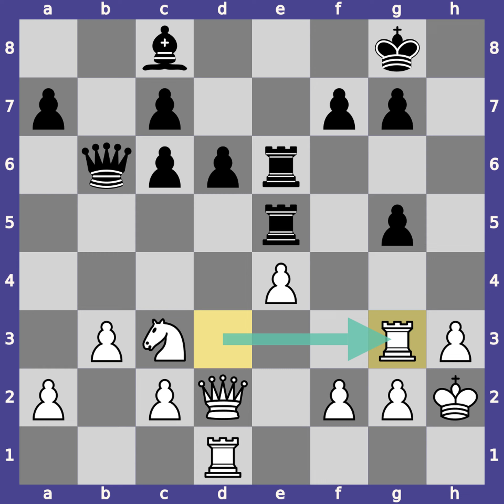Jose Raul Capablanca vs Emanuel Lasker - Havana (1921)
[Event "World Championship 12th"]
[Site "Havana"]
[Date "1921.??.??"]
[Round "3"]
[White "Capablanca, Jose Raul"]
[Black "Lasker, Emanuel"]
[Result "1/2-1/2"]
[ECO "C66"]

1. e4 e5 2. Nf3 Nc6 3. Nc3 Nf6 4. Bb5 d6 5. d4 Bd7 6. O-O Be7 7. Re1 exd4
8. Nxd4 O-O 9. Bxc6 bxc6 10. Bg5 h6 11. Bh4 Re8 12. Qd3 Nh7 13. Bxe7 Rxe7
14. Re3 Qb8 15. b3 Qb6 16. Rae1 Rae8 17. Nf3 Qa5 18. Qd2 Ng5 19. Nxg5 hxg5
20. h3 Re5 21. Rd1 Bc8 22. Rd3 Qb6 23. Kh2 R8e6 24. Rg3 Rf6 25. Kg1 Kf8 26.
Na4 Qa5 27. Qxa5 Rxa5 28. Rc3 Bb7 29. f3 Re6 30. Rcd3 Ba6 31. Rd4 f6 32.
Rc1 c5 33. Rd2 Bb5 34. Nc3 Bc6 35. a4 Ra6 36. Kf2 Rb6 37. Nd1 Kf7 38. Ne3
Rb8 39. Rh1 Ree8 40. Rdd1 Rh8 41. g4 Bd7 42. Nd5 Rb7 43. Kg3 Rh4 44. Rd3
Be6 45. c4 Rh8 46. Rc1 Ke8 47. Ne3 Kd7 48. Ng2 Rbb8 49. Re1 Kc6 50. Ne3
Rbe8 51. Rb1 Rh7 52. Rd2 Rb8 53. Rd3 Rbh8 54. Rh1 Kb6 55. Rh2 Kc6 56. Rh1
Rb8 57. Rh2 Rf8 58. Rh1 Kd7 59. Rh2 Bf7 60. Nf5 Rfh8 61. Ne3 Ke6 62. Nd5
Rc8 63. Ne3 1/2-1/2